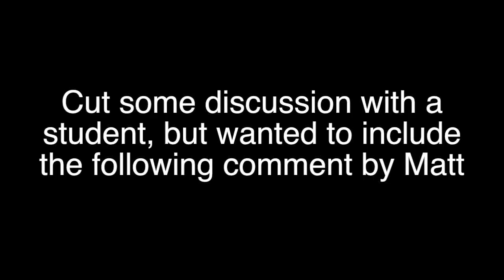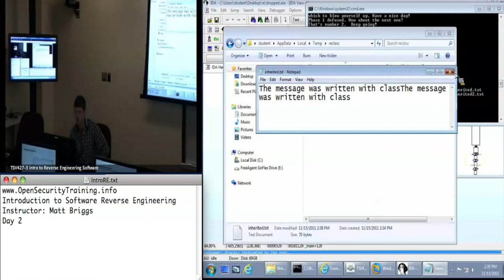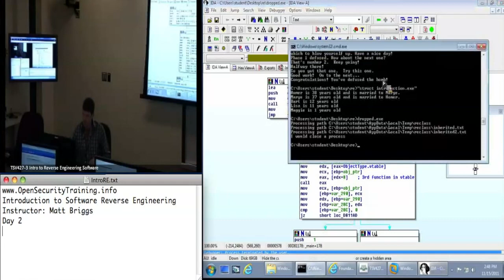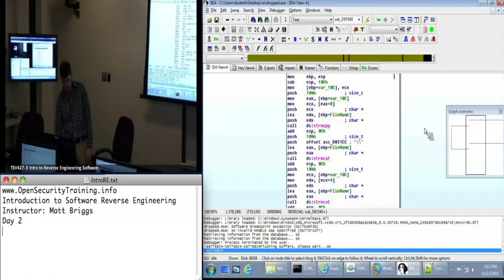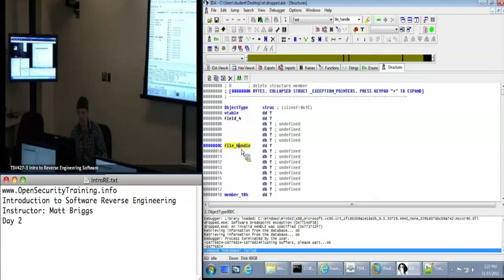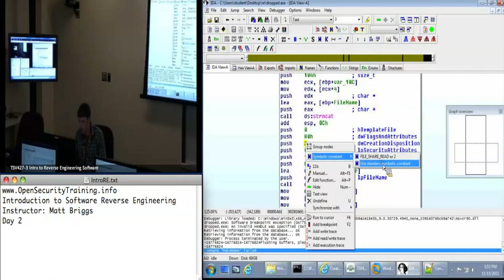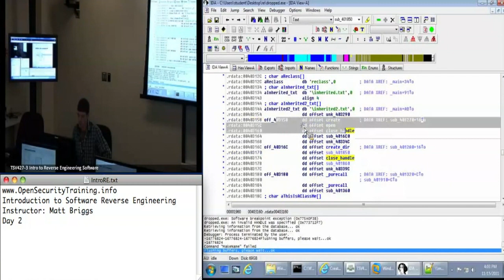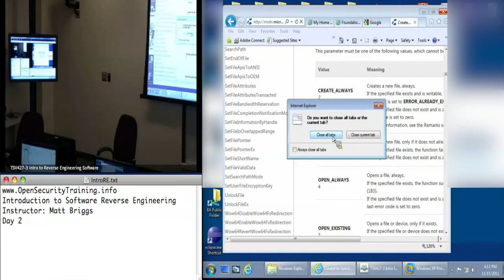OpenSecurityTraining: Introduction To Reverse Engineering Software (day 2, part 5)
Introduction To Reverse Engineering Software
Creator: Matt Briggs

Throughout the history of invention curious minds have sought to understand the inner workings of their gadgets. Whether investigating a broken watch, or improving an engine, these people have broken down their goods into their elemental parts to understand how they work. This is Reverse Engineering (RE), and it is done every day from recreating outdated and incompatible software, understanding malicious code, or exploiting weaknesses in software.

In this course we will explore what drives people to reverse engineer software and the methodology and tools used to do it.

Topics include, but are not limited to:
•Uses for RE
•The tricks and pitfalls of analyzing compiled code
•Identifying calling conventions
•How to navigate x86 assembly using IDA Pro
•Identifying Control Flows
•Identifying the Win32 API
•Using a debugger to aid RE
•Dynamic Analysis tools and techniques for RE